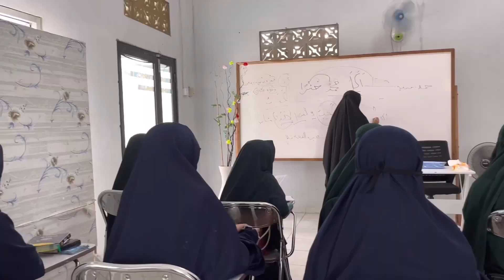Nasyid Putriku sayang ~ Hawari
Izin menggunakan nasyidnya ya Hawari, agar tidak kena copyright. Semoga menjadi amal jariyah antum semua…